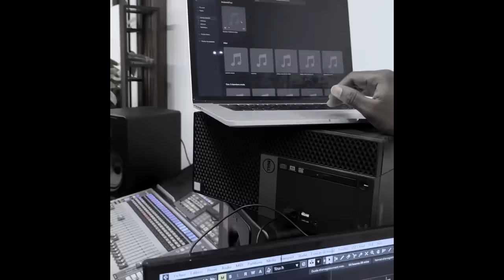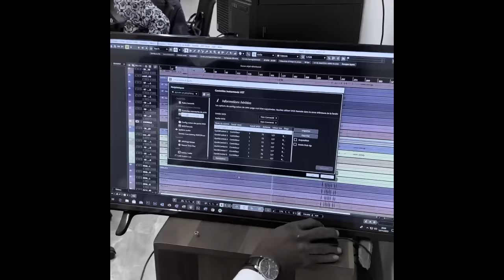RUMBA FOREVER clip - FALLY IPUPA, FERRE GOLA, KOFFI OLOMIDE, WERRASON, JB MPIANA, REBO.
we are promoting congolese Roumba